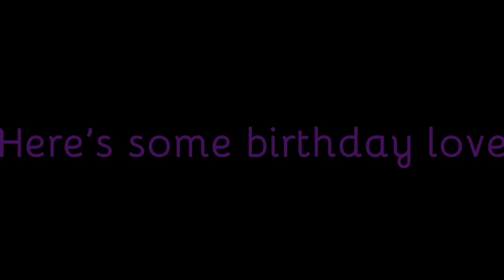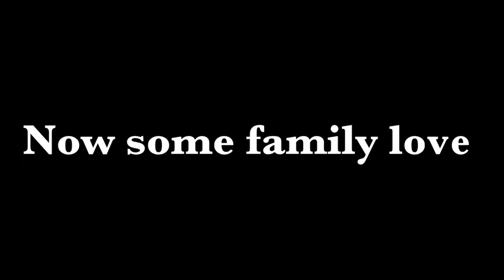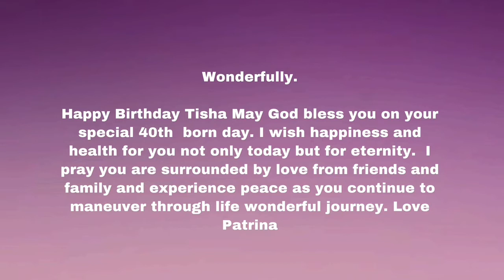Mommy’s 40th birthday surprise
Collection of family who couldn’t come by due to COVID 19